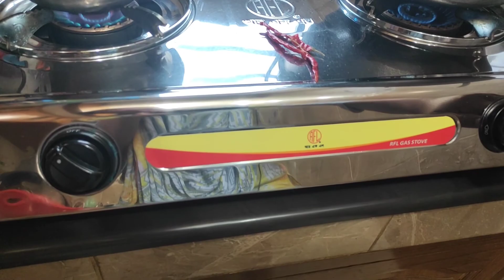সকালের নাস্তায় খেলাম মজাদার আলুর দম!